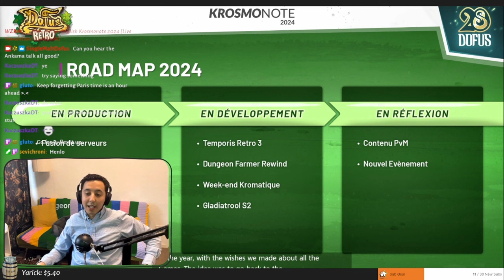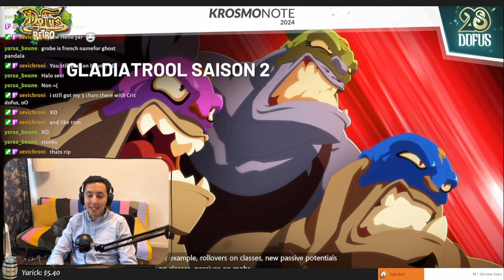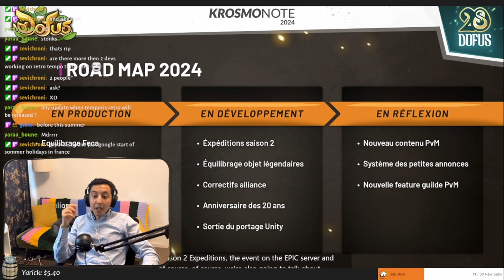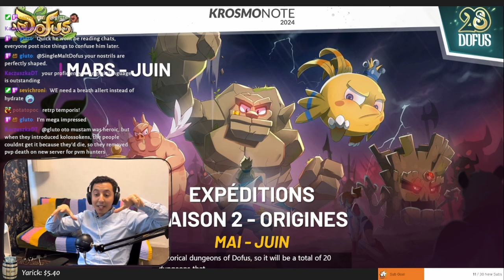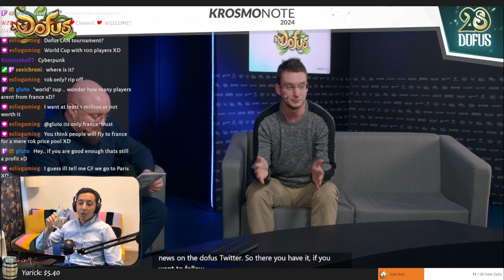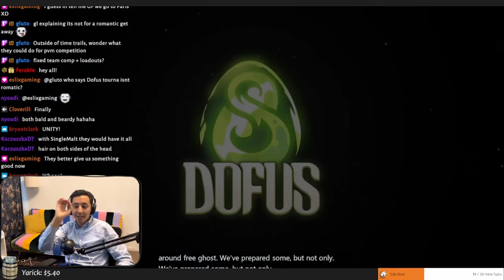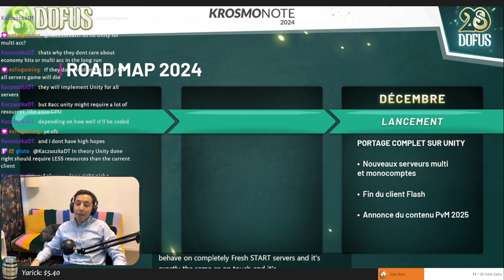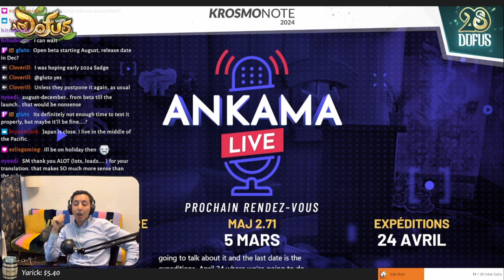🇬🇧 - English Krosmonote: UNITY Announcement date! [DOFUS] [Unofficial Translation]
Live Translation of the Krosmonote event 2024 where we find out more about Dofus Retro, Dofus 2.0, and the Unity rollout date!!

0:00 Dofus Retro
9:09 Dofus 2.0
26:40 Unity